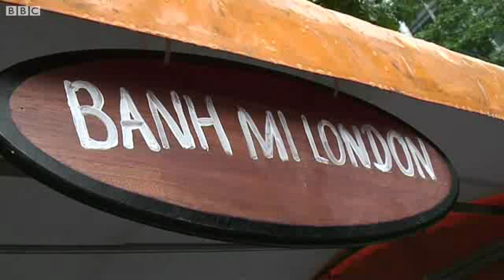Người Việt tìm cơ hội kinh doanh Olympics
Một số doanh nghiệp Việt Nam tại Anh coi Olympics 2012 là cơ hội lớn để kinh doanh.